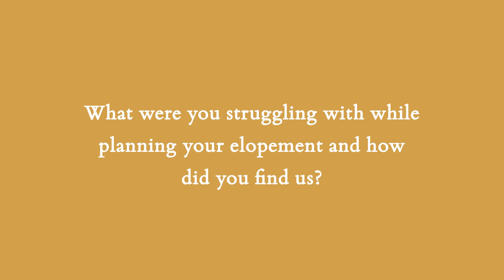Ashley & Steven Elopement Testimonial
Ashley & Steven's testimonial video for their Glacier National Park Hiking elopement with Honeybee Weddings.